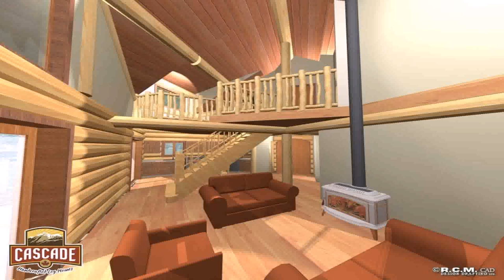Buy Car NY 5% DP